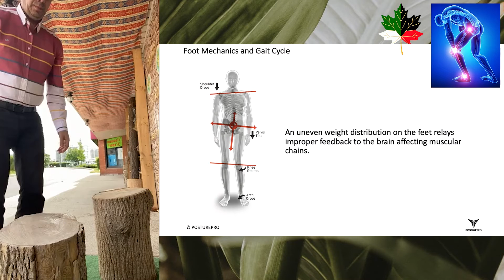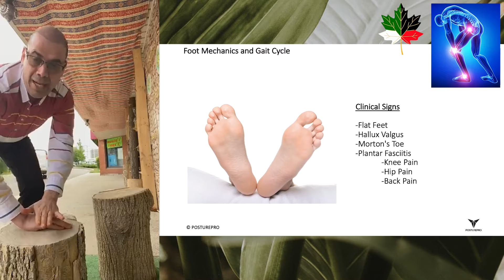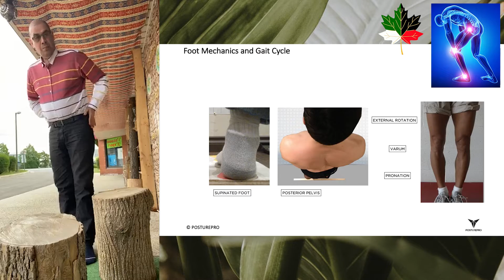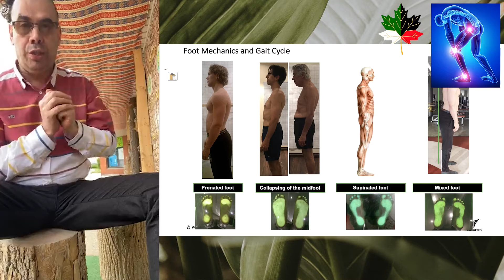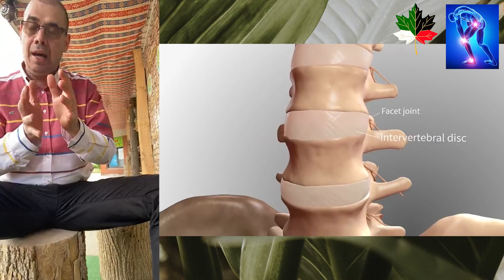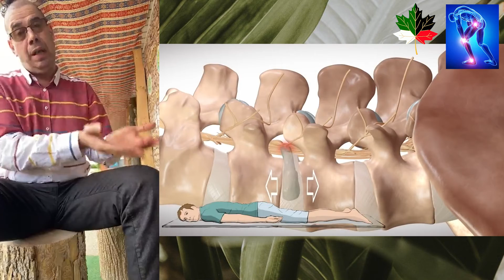ربما تسبب قدميك في ألم ظهرك Maybe your feet are causing your back pain (Arabic)